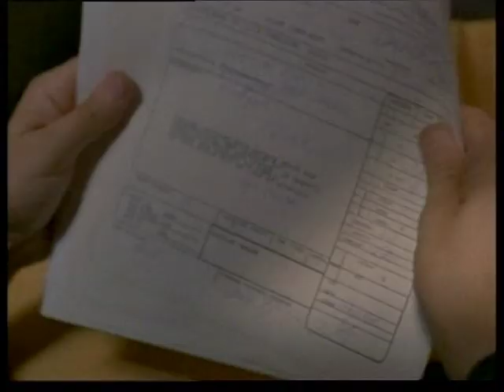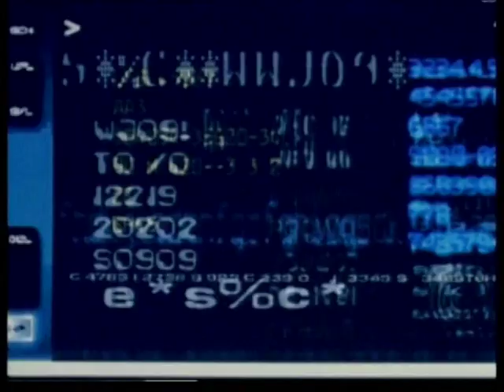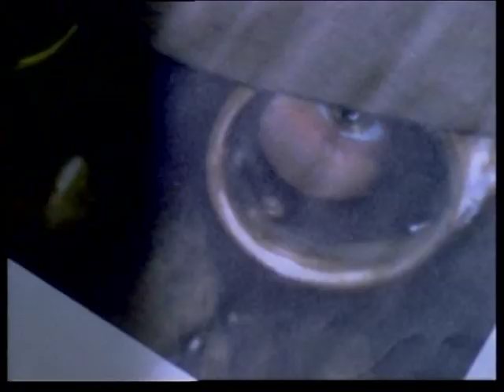Absolon (2003) Trailer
In a bleak and violent future, humanity is on the verge of extinction. Our survival is in the hands of a ruthless corporation, bent on controlling what's left of the population. In its darkest hour, humankind's greatest hope lies with one man, Norman Scott, but even he can't live forever.